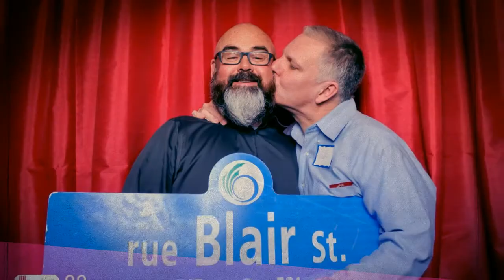Blair's 50th Birthday - GoBooth.ca - Photo Booth Rental Ottawa